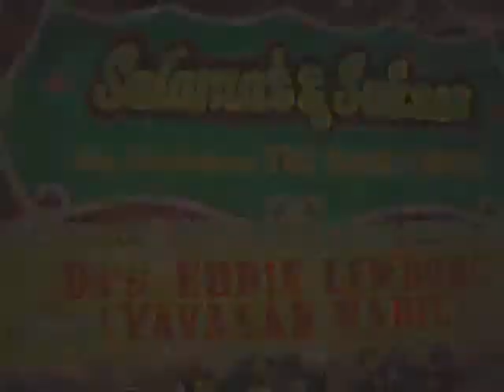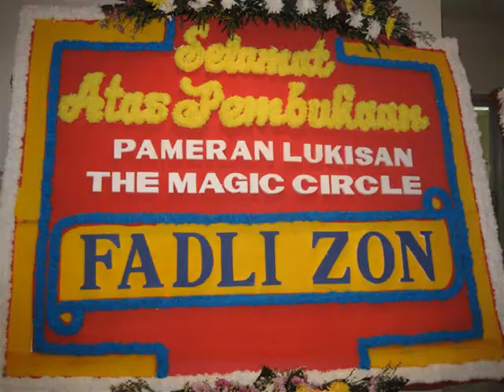The Magic Circle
THE MAGIC CIRCLE - Painting Exhibition by Bambang Wibawarta
National Museum Jakarta, November 6 - 12, 2010